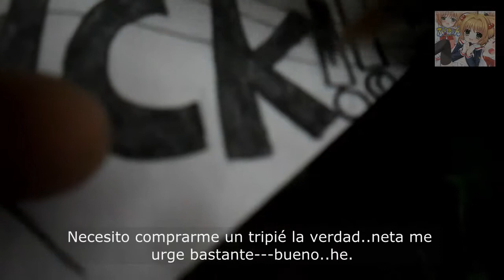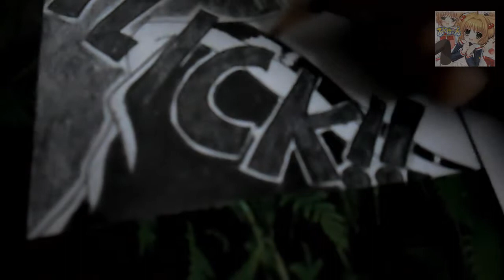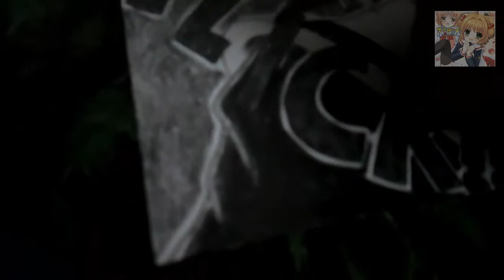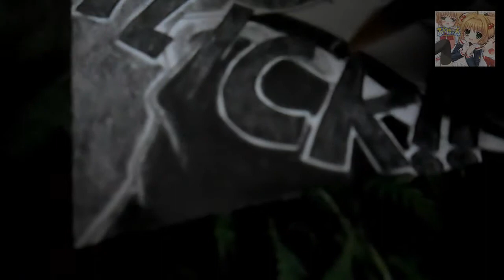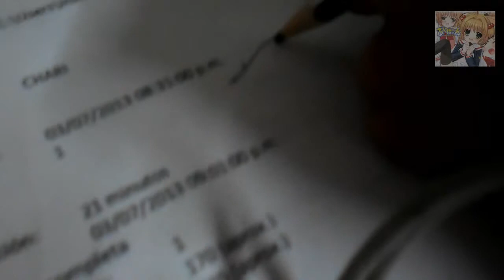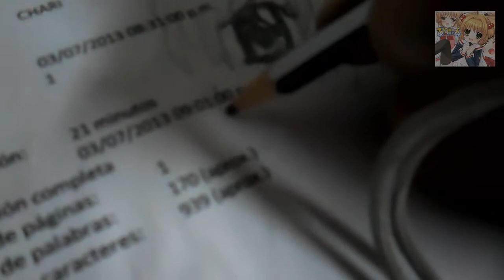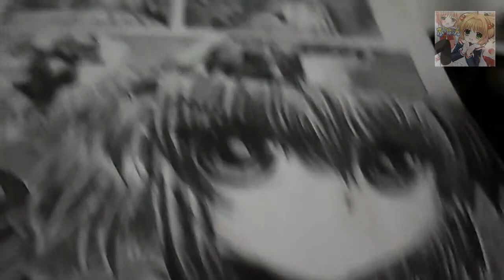COMO SOMBREAR A SAKURACHAKURA CARD CAPTOR PARODIA ESPAÑOL XP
Sombreando el rostro y cabello de Chakura en una pagina del comic :P.El capitulo 1 ya esta en Youtube como Card Captor Chakura y tiene su lista de reproduccion  D: